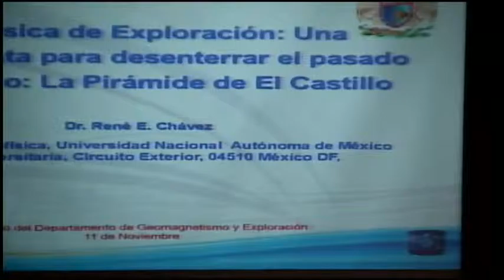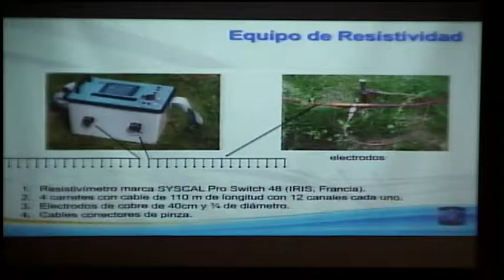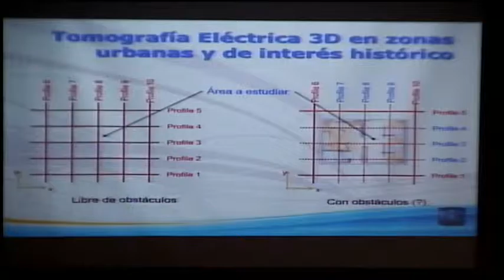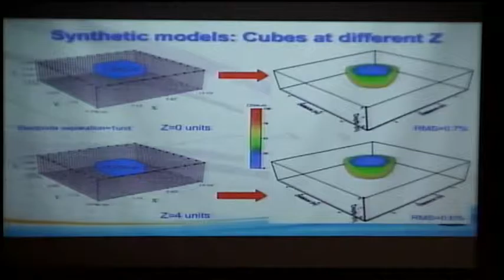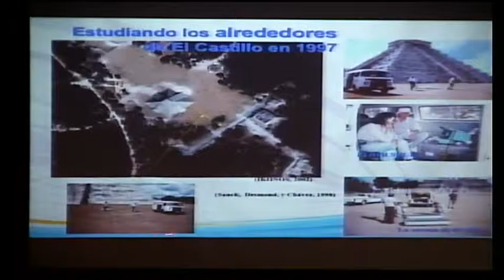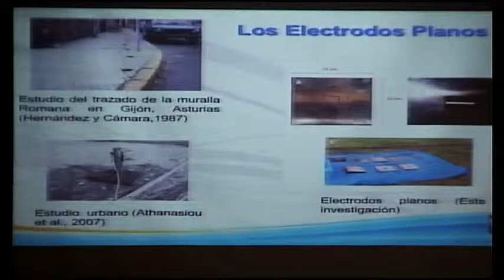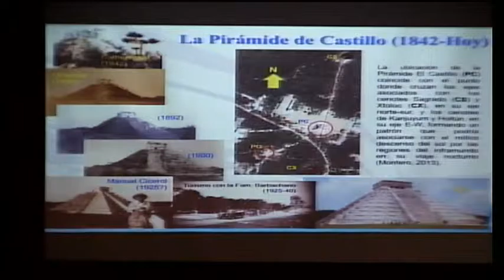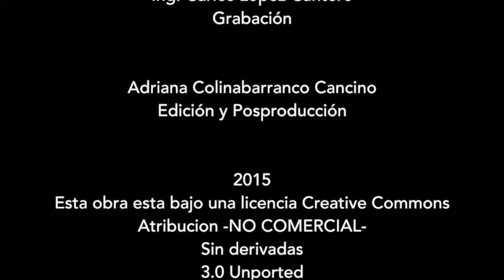Geofísica de exploración: Una herramienta para desenterrar el pasado en México.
Seminario Geofísica de exploración: Una herramienta para desenterrar el pasado en México: La pirámide de El  Castillo.
Ponente: Dr. René Chávez Segura. México D.F. 11 de Noviembre 2015, Instituto de Geofísica UNAM.